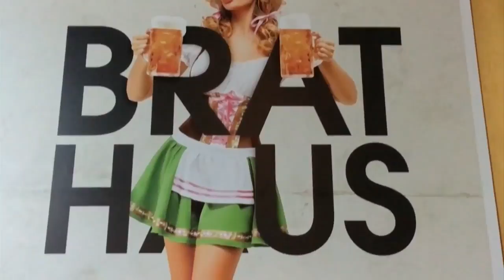Flowers, Beer Yoga, And An Amazing Score!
Chris and Anna talk about April flowers, the new trend of beer yoga, and an amazing score at a Toronto versus St. Louis Major League Baseball game.